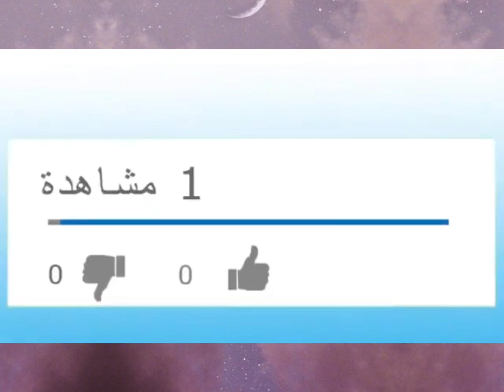شاهدوا ألاف الطلبة الجزائريين في باتنة يخرجون في مظاهرات حاشدة بعد قصف مستشفى المعمداني وسط غزة